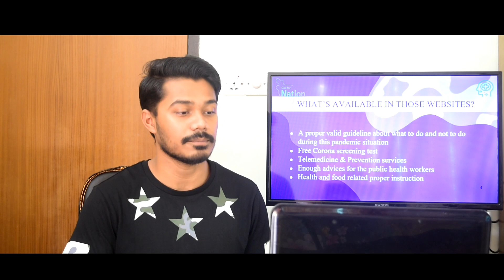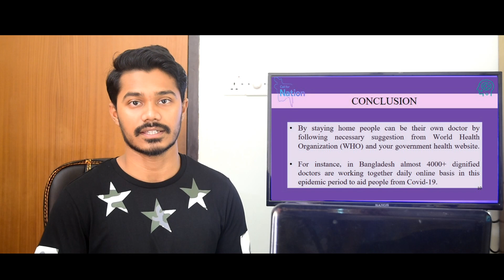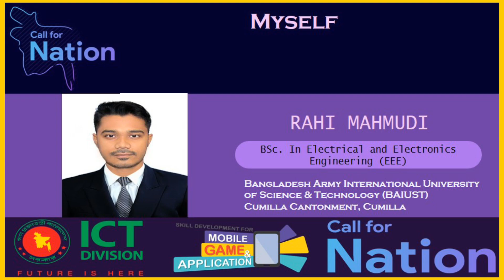করোনা মহামারীতে, নিজেই হোন নিজের ডাক্তার ।I Rahi Mahmudi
The new coronavirus is killing thousands each day and swamping hospitals around the world. But catching the disease does not mean individual will end up in the ICU. There are many patients they are fine and they are at home. Doctors are seeing many dozens of patients walk through their doors each day. At present visiting doctor or hospital has high risk of contamination. So now, by staying home people can be their own doctor by following necessary suggestion from World Health Organization (WHO) and your local government health website. For instance, in Bangladesh almost 4000 dignified doctors are working together daily online basis in this epidemic period to aid people from Covid-19.